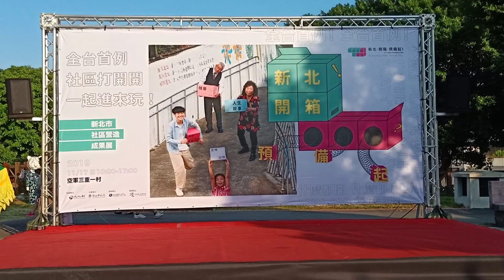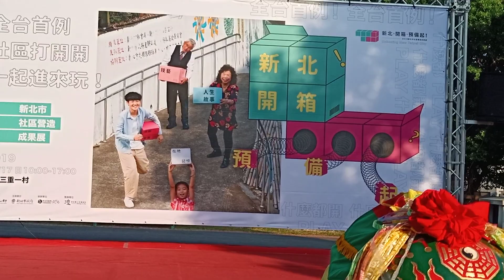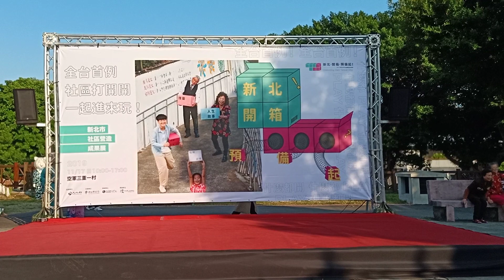2019年11月17日之一弄獅🌹丹青琵琶記~折子戲 臺北傳統戲劇團 空軍三重一村表演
2019年11月17日之一弄獅
臺北傳統戲劇團
丹青琵琶記~折子戲
新北市社區營造
地點：空軍三重一村